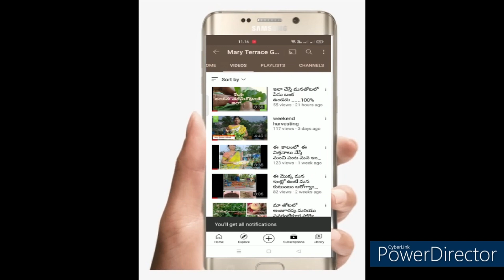Planting Of Green Leaves Is More in the Rainy Season | Best For Harvesting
In this Video Ihave telled about the situations in seeding of plants.

Inspired By @MADGARDENER